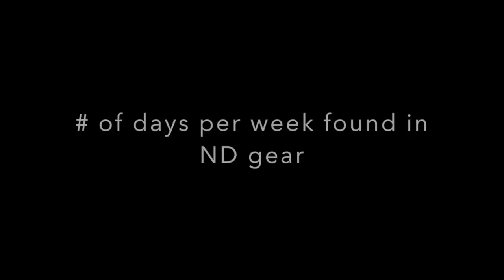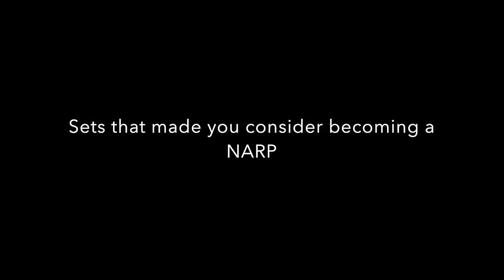Q&A with Notre Dame freshmen s'women